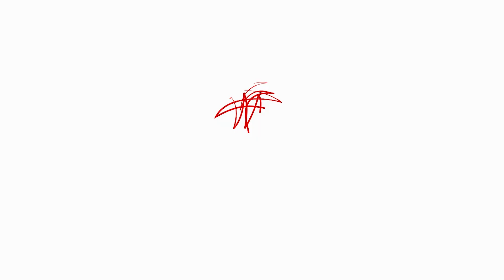Digital Leadership Certificate from Cornell University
This certificate program will help you develop the digital leadership skills and mindset needed to thrive in this rapidly evolving digital landscape. You’ll start with a digital audit of your organization and then learn to identify and implement new opportunities to drive competitive advantage through innovation and technology. From there, you’ll be able to choose the focus area most relevant to you, including agile leadership, systems thinking, blockchain, or data analytics.

Ultimately, you’ll come away better prepared to lead digital transformation initiatives to success in your organization or start-up.